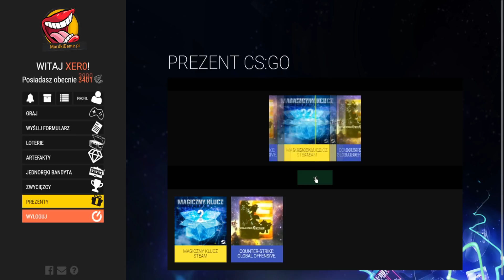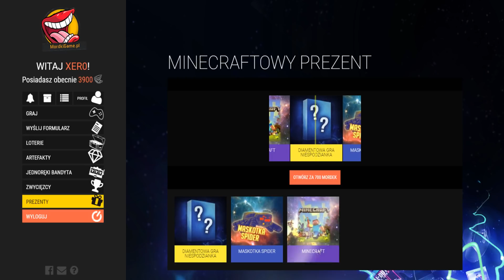OTWIERAMY SKRZYNKI NA MC4U.PL - CO NAM WYLECI?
❤ Pamiętaj aby zostawić LIKE oraz suba z dzwonkiem! Będę wdzięczny ❤

► mc.xer0.eu
► craftcore.pl
► mchc.pl
► arivi.pl
► mc4u.pl
► hiplay.pl